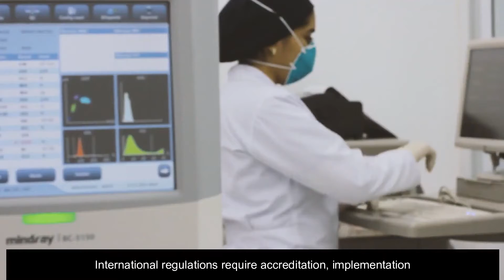Guatemala y la Semana de los Profesionales del Laboratorio Clínico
La Asociación de Químicos Biólogos de Guatemala y la
Dra. Alba Marina Valdes de Garcia celebrate la Semana de los Profesionales del Laboratorio Clínico